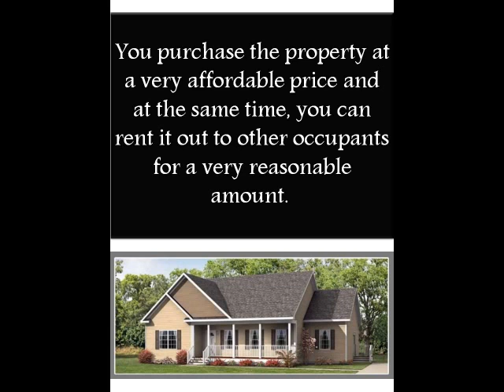Invest In Manufactured Homes South Carolina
Now, you can Invest In Manufactured Homes South Carolina. One of the primary reasons why most home owners opt to invest in mobile homes is that the risk it presents is very low. Don’t forget to visit: